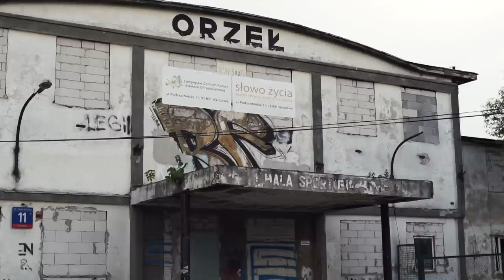Tor z przeszkodami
Przy ulicy Podskarbińskiej w Warszawie znajduje się tor kolarski Nowe Dynasy. Unikatowe miejsce - stworzone z inicjatywy okolicznych mieszkańców, lecz otwarte dla wszystkich. Niegdyś tętniący życiem sportowym i towarzyskim, dziś czeka na możliwość rewitalizacji i powrotu do czasów swojej świetności.
Projekt dofinansowany ze środków "Programu Fundusz Inicjatyw Obywatelskich - Mazowsze Lokalnie" realizowanego przez Fundację Fundusz Współpracy, Stowarzyszenie BORIS, oraz Stowarzyszenie Europa i My